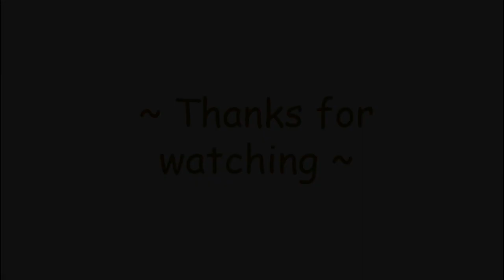Travel France Music | 11 mins travel music to listen to instantly get in travel mood #4